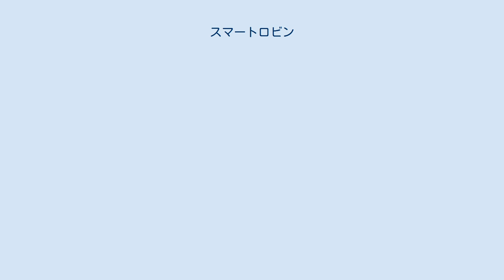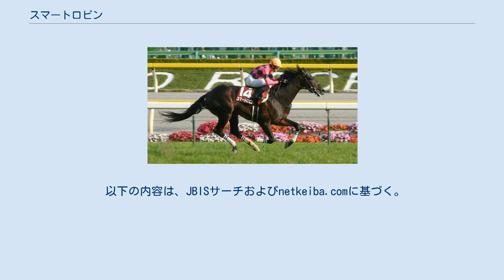スマートロビン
スマートロビン (Smart Robin)とは日本生産の競走馬・種牡馬。
おもな勝ち鞍に2012年の目黒記念。
馬名の由来は「冠名+義賊ロビン・フッドより」。
 2010年9月26日、阪神競馬場での2歳新馬戦でデビューし、2着。
3戦目で初勝利を挙げ、次走のエリカ賞も勝利するが、3歳を迎えて重賞競走を3走も毎日杯5着が最高の成績で、8月札幌競馬場の阿寒湖特別を勝って準オープンクラスに上がる。
神戸新聞杯4着を挟み比叡ステークスを制してオープンクラスに昇級、翌2012年初戦の日経新春杯は5着だったものの、続くダイヤモンドステークスで3着に入り、大阪-ハンブルクカップ4着を経て出走のメトロポリタンステークスでオープン初勝利。
次走の目黒記念では先行策から押し切る競馬で重賞初勝利を達成した。
その後は宝塚記念出走も視野に入れていたが、喉の手術を行ったため休養に入った。
1年後の目黒記念で復帰して2戦するも、2戦とも二桁着順に終わり、2013年9月22日付で競走馬登録を抹消された。
 引退後は種牡馬となり、優駿スタリオンステーションで繋養されたのち、2016年よりトルコに移動した。